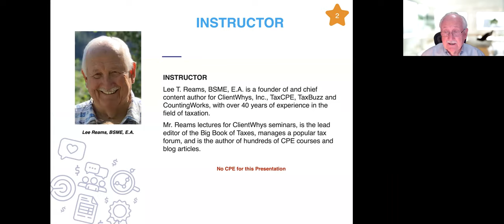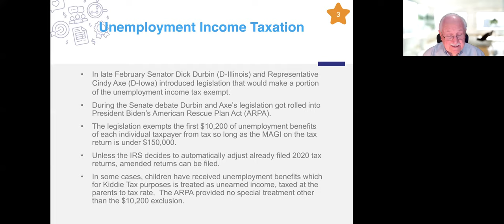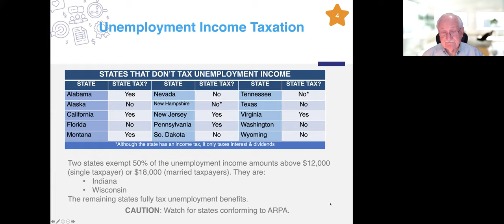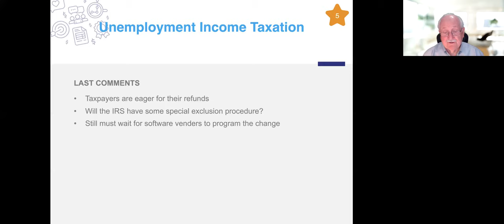Unemployment Extended And $10,200 Made Tax Free – Retroactively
In late February Senator Dick Durbin (D-Illinois) and Representative Cindy Axe (D-Iowa) introduced legislation that would make a portion of the unemployment income tax exempt.

During the Senate debate Durbin and Axe’s legislation got rolled into President Biden’s American Rescue Plan Act (ARPA).

The legislation excludes the first $10,200 of unemployment benefits of each individual taxpayer from tax so long as the MAGI on the tax return is under $150,000. Unless the IRS decides to automatically adjust already filed 2020 tax returns, amended returns can be filed.

Unless the IRS decides to automatically adjust already filed 2020 tax returns, amended returns can be filed.

UPDATE: (For taxpayers that have already filed their 2020 tax returns without claiming the exclusion.)  IRS has indicated they plan to automatically adjust those returns and make refunds without taxpayers having to amend their returns. Because of this the IRS says not to file amended returns at this time.

In some cases, children have received unemployment benefits which for Kiddie Tax purposes is treated as unearned income, taxed at the parents to tax rate.  The ARPA provided no special treatment other than the $10,200 exclusion.

Watch this 4-minute video for a summary of the changes and how it affects your clients.

Take the ClientWhys American Rescue Plan Act CPE Course lead by Lee Reams Sr. to get all of the tax-related information you need to know.